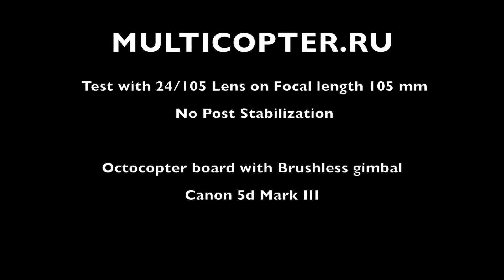Test with 24/105 Lens on Octocopter with brushless gimbal (multicopter.ru)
Test with 24/105 Lens on Octocopter with brushless gimbal (multicopter.ru) with no post stabilization